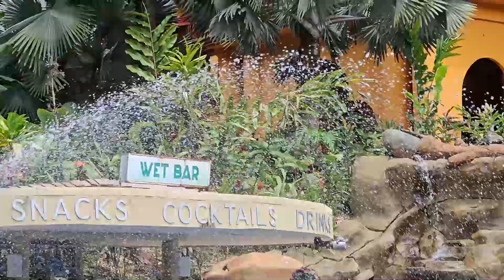Capítulo 09: 15+16-06-2024 COSTA RICA MANUEL ANTONIO